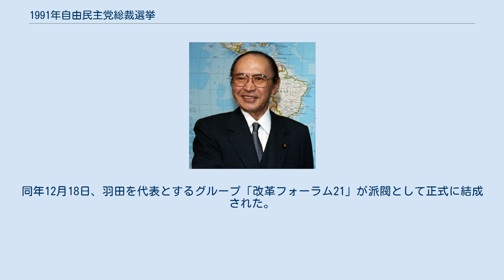1991年自由民主党総裁選挙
1991年自由民主党総裁選挙（1991ねんじゆうみんしゅとうそうさいせんきょ）は、1991年10月27日に行われた自由民主党総裁選挙である。
 1991年10月4日早朝、海部俊樹首相は同日9時に閣議を開き、閣僚たちに衆議院解散を求める決意した。
ところが閣議を開く前に金丸信らから解散を反対される。
同日、海部が辞意を固めると、竹下派会長の金丸は会長代行の小沢一郎に総裁選立候補を促した。
しかし小沢はこれを拒む。
出馬断念の理由の一つに健康問題があった。
小沢は同年6月29日、心臓病が理由で日本医科大学付属病院に緊急入院。
循環器系集中治療室に運び込まれ、8月10日まで病院で療養していた。
総理総裁という激務を考慮すればやむを得ない結論と言えた。
 同年10月5日、海部は記者クラブ「内閣記者会」で総裁選不出馬を表明。
 総裁選には宮澤喜一・渡辺美智雄・三塚博の三者が立候補の意思を表明した。
宮沢、三塚、渡辺三派は、竹下派が独自の候補を擁立するならば「三派連合」で対抗する構えを見せていた。
しかし竹下派が独自の候補を立てないことがわかると一転してそれぞれ競って竹下派からの支持を求めた。
小沢が自分の事務所で三候補と面接し（いわゆる「小沢面接」）、金丸、竹下登、小沢3人（金竹小）だけの協議で竹下派としての支持候補が選定された。
元々、金丸は宮沢とそりが合わず、また三塚の清和会会長継承の際に加藤六月による抵抗の動きを金丸・小沢が支援していた経緯（三六戦争）もあり、いったんは渡辺に傾いていた。
しかし、宮沢は得意の英語による会見のパフォーマンスを行い、これが好感されて世論の支持が宮沢に集まったため、「金竹小」三者も宮沢を擁立することで合意した。
10月11日、竹下派緊急総会で金丸は「宮沢氏をわが経世会が一致して推したい。総裁選で絶大な支援をしていきたい」と表明したが、拍手による承認の段取りであったにもかかわらず拍手はまばらだった。
金丸が壇上から叱りつけたのちに拍手が増えて、ともかくも竹下派としての支持は決定された。
この場面を宮沢が「勝利が決まった瞬間だった」と振り返るように、竹下派の支持が、総理・総裁に直結した時代だった。
 同年10月27日、総裁選挙が実施され、宮澤が総裁に選ばれる。
投票では第4派閥の渡辺が予想を覆して120票を獲得して2位となった。
「竹下派の票が流れた」とささやかれた。
 同年11月5日、海部は総理大臣を辞職。
 竹下派は翌1992年10月、金丸信の会長辞任をきっかけに小沢支持グループと反小沢グループに分裂。
同年12月18日、羽田を代表とするグループ「改革フォーラム21」が派閥として正式に結成された。
1993年には自民党の分裂と野党転落まで引き起こした。
渡辺は宮澤内閣で副総理、外務大臣になった。
なお、この総裁選で加藤六月は三塚を支持しなかったことから三塚派を除名され、後に加藤グループを旗揚げしている。